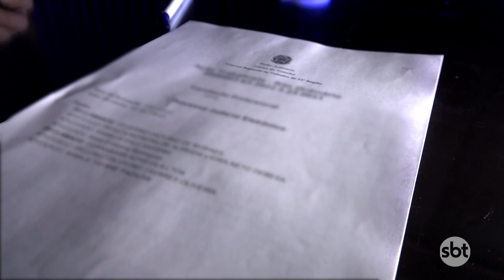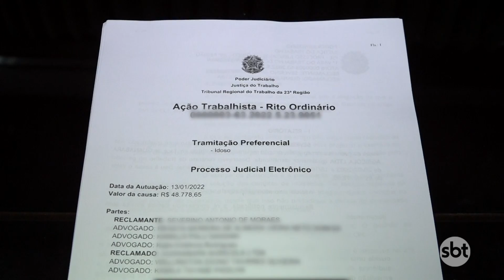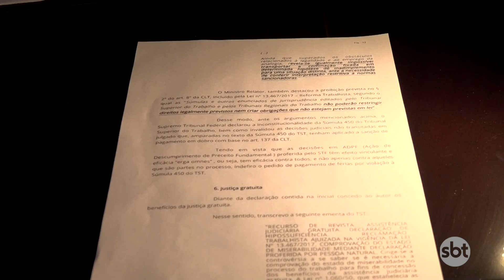Caminhoneiro tem pedido de férias negado e ministros mudam a jurisprudência trabalhista